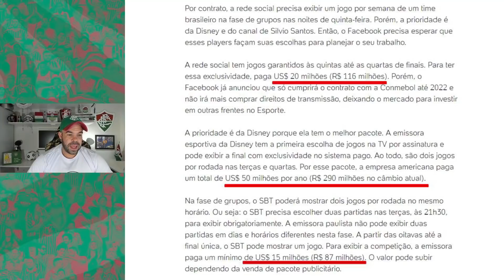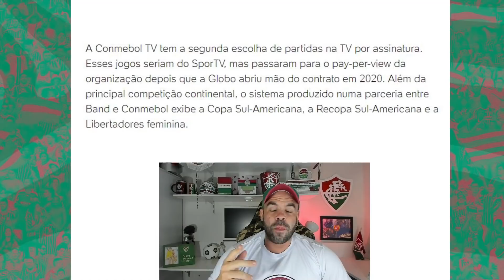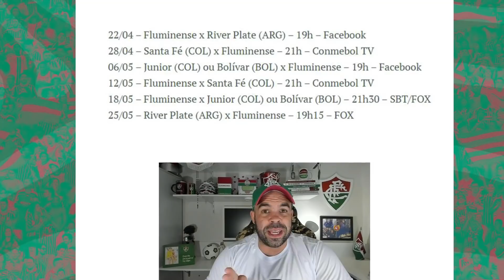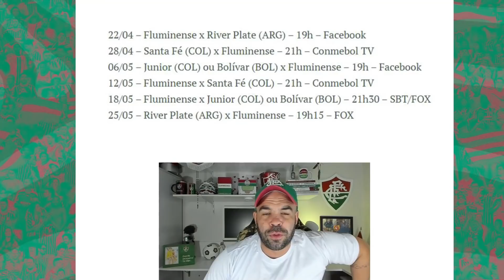UTILIDADE PÚBLICA | SAIBA ONDE E COMO ASSISTIR TODOS OS JOGOS DO FLUMINENSE NA LIBERTADORES 2021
Seja bem vindo ao canal Sentimento Tricolor, aqui é a casa do torcedor do Fluminense.